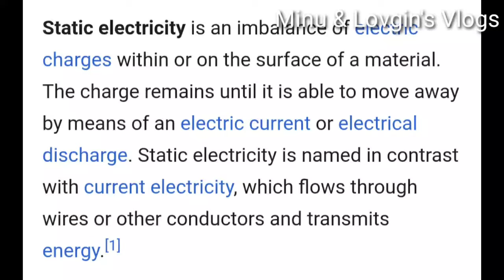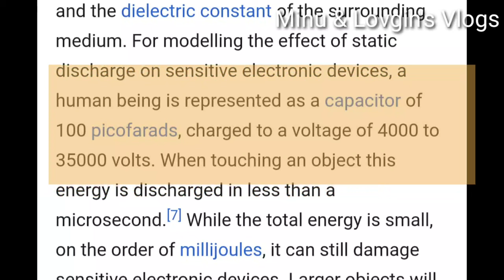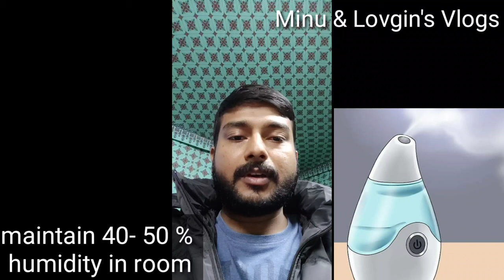Static Electricity Control Measures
how to control static electric shock...what is static electricity ?
why shocks in me?